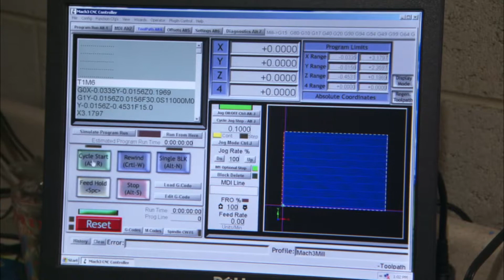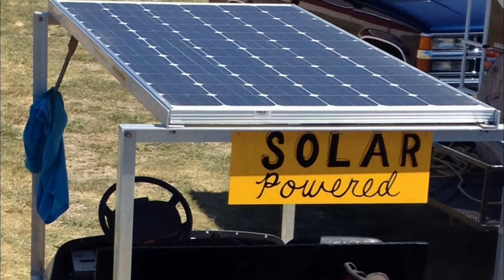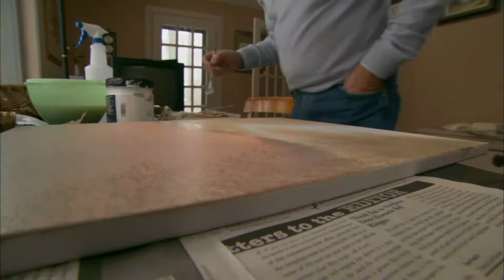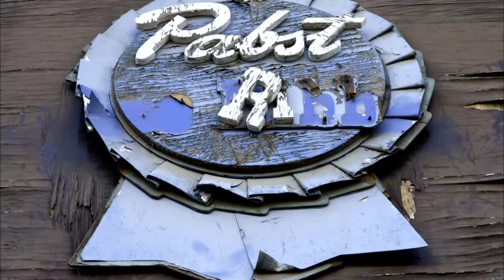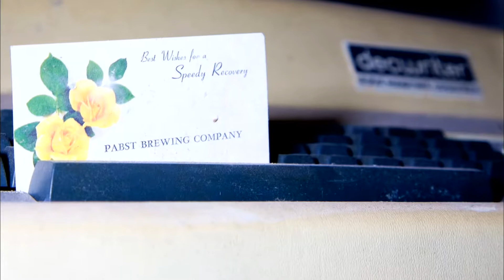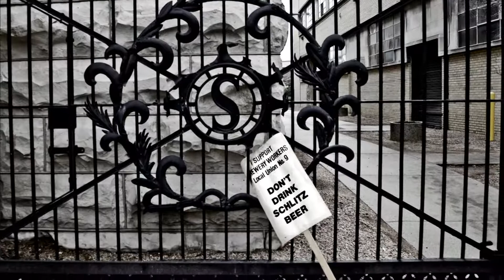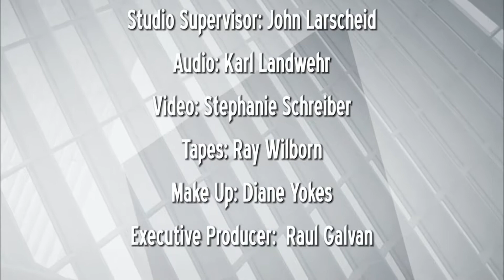The Arts Page | Program | #214 -- Local Look at Arts #2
Chocolate Chisel: Port Washington-based artist John Reichert uses his sculpting skills to create art out of pewter as well as chocolate.

"Green" Mini Demo Derby: Milwaukee artist Colin Matthes, winner of the 2012 Mary L. Nohl Grant, creates an interactive art exhibit featuring solar power and mini demolition derby cars.

Arnold Alaniz: A Texas native whose education in Madison and summer home in Door County, WI, inspires his landscape paintings.

Paul Bialas: An Oconomowoc-based photographer who captured the beauty of the decaying Pabst and Schlitz breweries into two recently released books, which also includes rare brewery collectibles.